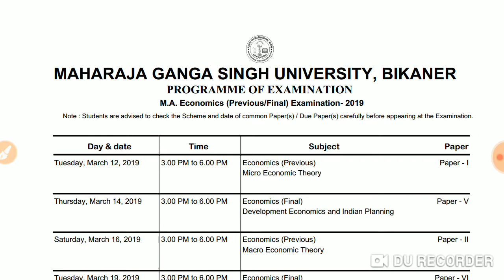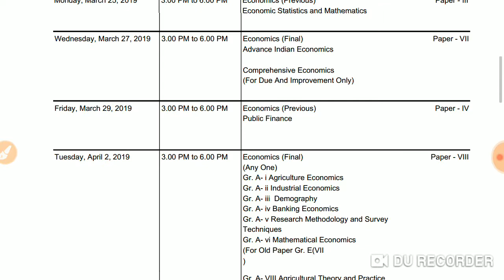MGSU Ma Economics Time Table 2019|| MGSU PG Time Table 2019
दोस्तों इस वीडियो में आप देखेंगे एमजीएसयू के Ma के टाइम टेबल के बारे में और साथ ही जानेंगे कि आप अपने टाइम टेबल को किस प्रकार डाउनलोड करें
MGSU का टाइम टेबल कैसे डाउनलोड करें देखो देखे पूरा वीडियो👇👇